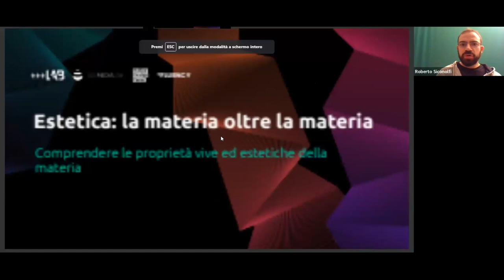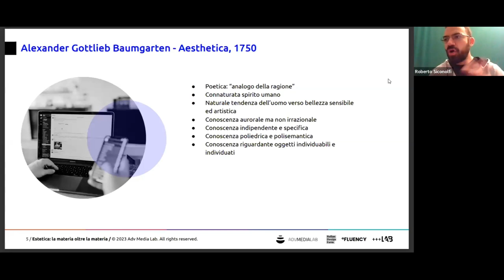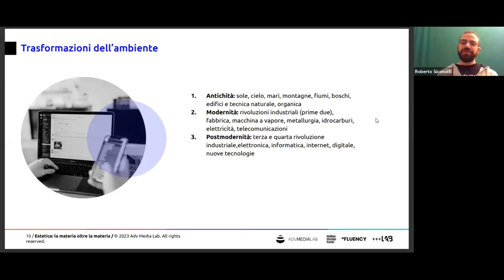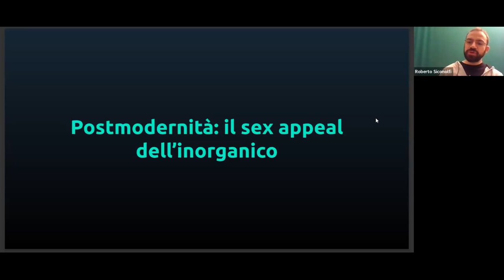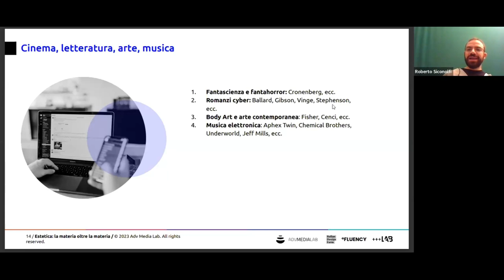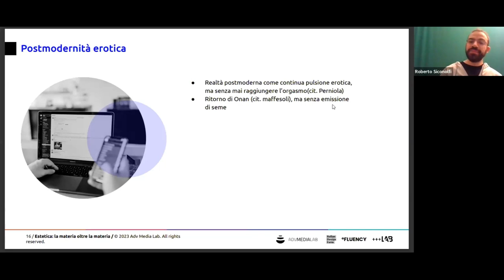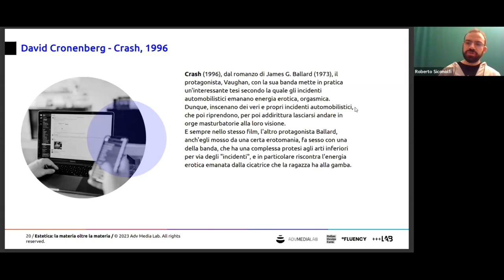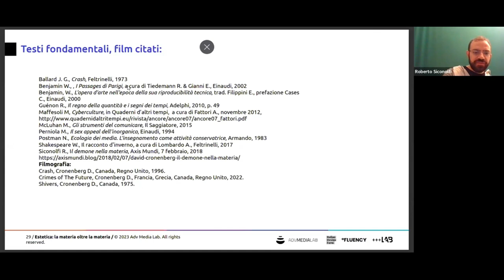Estetica e materia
La materia, ovvero l’oggetto delle trasformazioni industriali, ma anche del mondo dell’arte, del cinema, della moda, dell’artigianato o della cucina, ha proprietà che vanno ben al di là della composizione meramente materiale.

La materia è viva, pulsante: la materia è spirito!

E uno dei fattori principali per riconoscere tali proprietà, e il loro sex appeal, è il suo aspetto: l’estetica!

Vuoi essere sempre aggiornato sulle prossime attività di LAB Academy?

0:00 Introduzione
4:11 Comprendere le proprietà vive ed estetiche della materia
6:49 Estetica: il bello interiore
20:12 Digitale e tecnologie: la nuova materia
31:49 Postmodernità: il sex appeal dell'inorganico
1:07:50 Il design
1:16:28 Domande e risposte

LAB Academy offre workshop e programmi totalmente personalizzati sulle esigenze aziendali su innovazione, neuroscienze applicate al marketing, green economy, tecnologia e digitale. LAB fa parte del gruppo aziendale Adv Media Lab, azienda di consulenza in ambito marketing, vendite e customer experience. Aiutiamo aziende ed organizzazioni di qualsiasi dimensione e settore a farsi riconoscere, a crescere in modo sostenibile e a massimizzare i loro profitti.